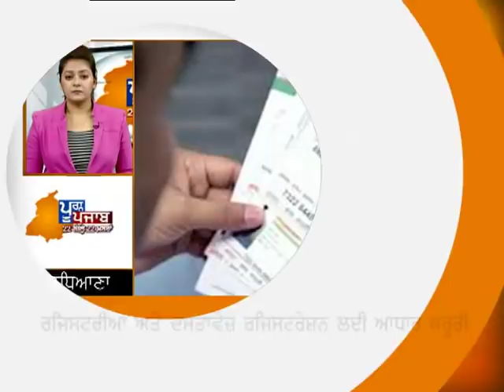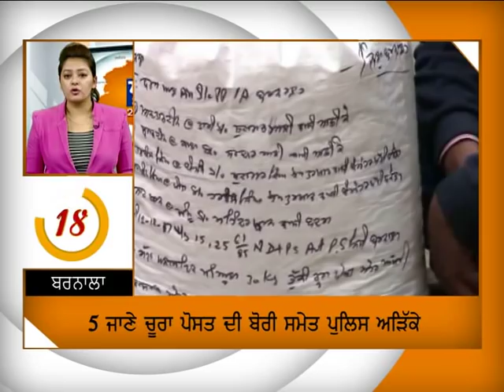Pura Punjab - Watch this news of your district ...|DAILY POST PUNJABI